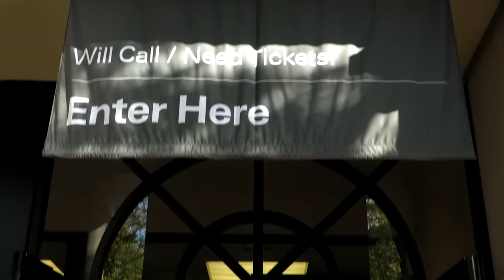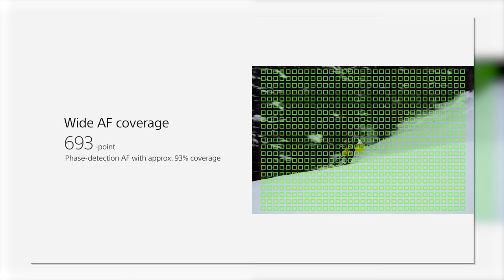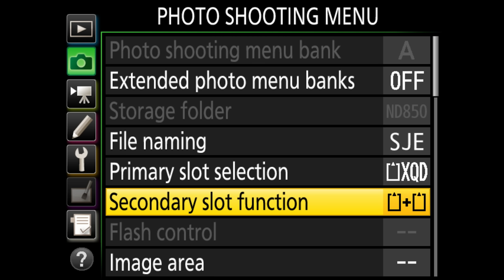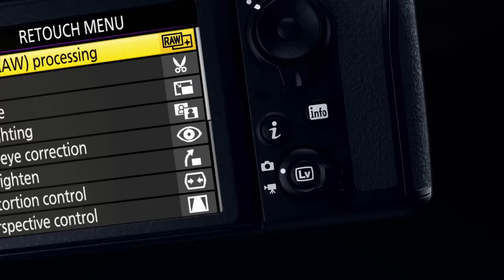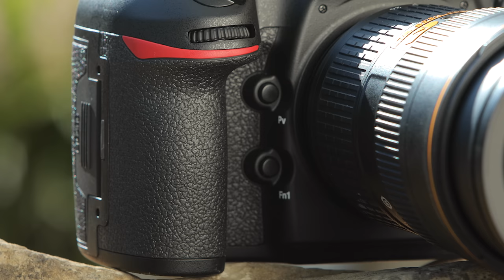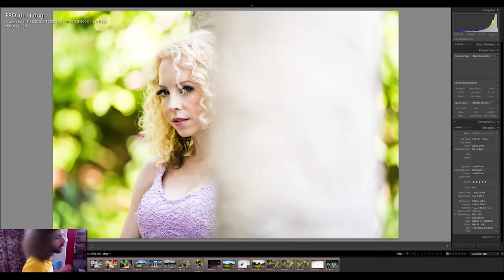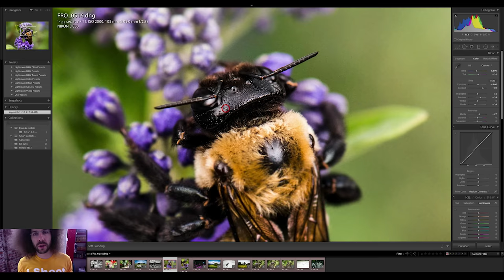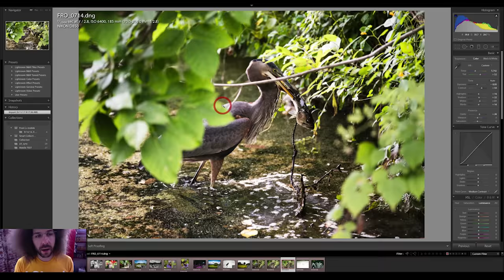Nikon D850 Real World Review: Better than Canon 5D Mark IV, Nikon D5, Sony A7R II?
Nikon D850 Real World Review: Better than Canon 5D Mark IV, Nikon D5, Sony A7RII?  Could it be the BEST Portrait Photography Camera on the market right now?

The App I use to PROTECT and Organize my gear, MyGearVault